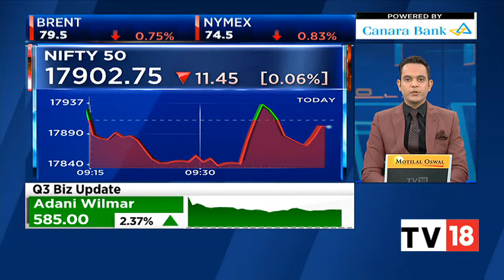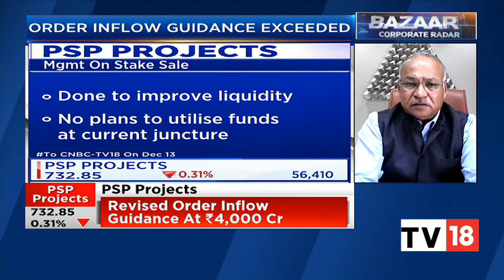PSP Projects' P S Patel Exclusive On The Firm's New Gujarat Project & Business Outlook | CNBC-TV18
PSP Projects  received letter of Award (LoA) for a Government project worth Rs 1,344.01 crore for the construction of high rise office building at Surat, Gujarat for Surat Municipal Corporation.

In an exclusive conversation with CNBC-TV18, Prahaladbhai Shivrambhai Patel, Chairman & Managing Director & CEO, PSP Projects, speaks on the new Gujarat project and the firm's business outlook. Listen in.

n18oc_business